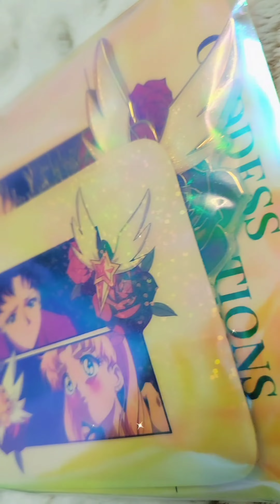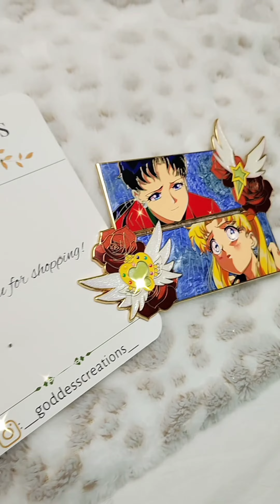Usagi and Seiya Pin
My Usagi & Seiya Pin ✨️
By @__goddesscreations__

It's taken me a while to share my latest pin 💕
But here it is and it is very large too! Pin was inspired by one of the most iconic 90s scenes between Usagi and Seiya. It's such a sad yet sweet scene. I really love this couple and ship them a lot 💖. This gorgeous pin glows in the dark too! I love it soooo much thank you @__goddesscreations__ !!!

Mi Pin de Usagi y Seiya ✨️
Por @__goddesscreations__

Me ha tomado un tiempo compartir mi último pin 💕
¡Pero aquí está y además es muy grande! Pin se inspiró en una de las escenas más icónicas de los 90 entre Usagi y Seiya. Es una escena tan triste pero dulce. Realmente amo a esta pareja y les mando mucho 💖. ¡Este precioso alfiler también brilla en la oscuridad! ¡¡¡Me encanta muchísimo gracias @__goddesscreations__ !!!